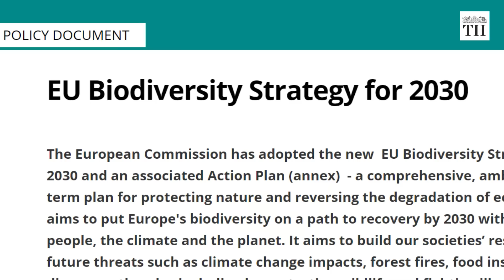Why is Europe removing its dams? | The Hindu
Europe has removed at least 239 river barriers across 17 countries in 2021.

This is a 137% increase from the previous year.

In total, 4,984 dams have been removed so far.

According to the EU's 2030 Biodiversity Strategy, one of the key steps to improve degraded ecosystems is to restore 25,000 km of rivers to a “free-flowing state”.

Dams, and other river barriers, lead to a loss of habitat for species belonging to riverine ecosystems.

As per the World Fish Migration Foundation, 93% of migratory freshwater fish in Europe have declined.

In some cases, the loss of income from fishing is larger than the value of the power produced by hydroelectric dams.

All riverine barriers outlive their utility, and no longer serve any economic purpose.

High sedimentation in older dams is a threat to their structural integrity and can lead to floods and other threats to life.

A 2020 study found that around 15 per cent of the 1.2 million barriers on rivers and streams in Europe are obsolete.

In most cases, costs of demolition are lower than costs of repair for such obsolete barriers.

For the process to be successful, a river barrier must be removed through its full vertical extent.

This is done to ensure that a significant portion of the stream can pass through for ecological flow and for fish to pass.